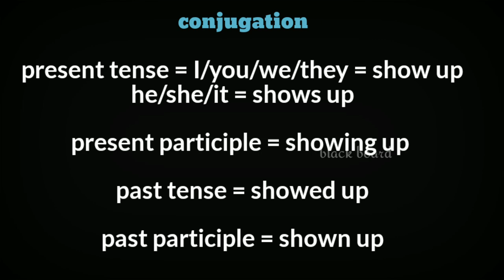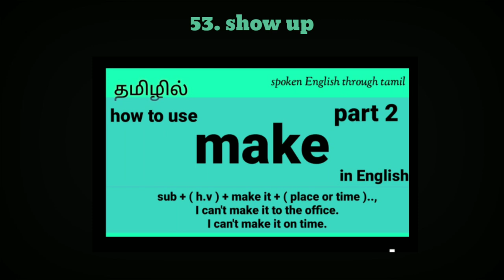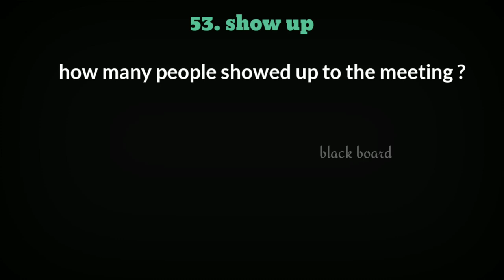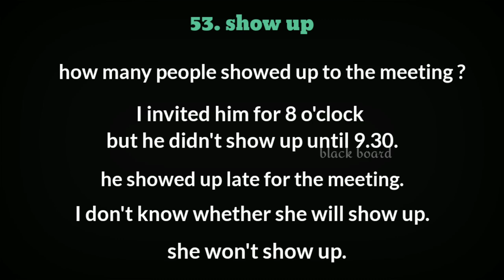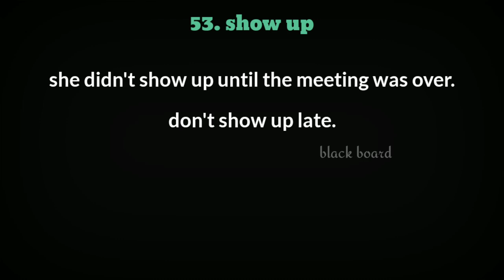Phrasal verb show up [ tamil ] | most commonly used 100 phrasal verb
In this video we are going to learn how to use the phrasal verb show up in our conversation.

 learning english can be challenging and time consuming but we can see that is also very valuable to learn and can create many opportunity.thanks for clicking ...
black board tamil..